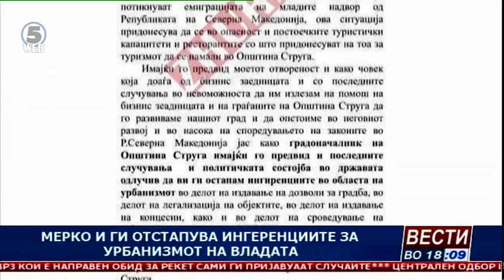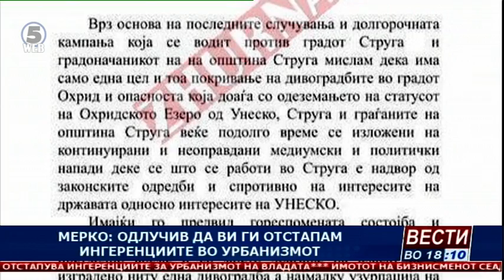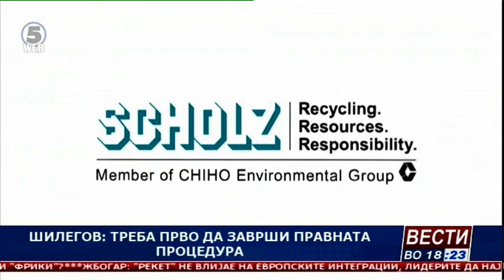Вести на Канал 5 во 18, 18.7.2019